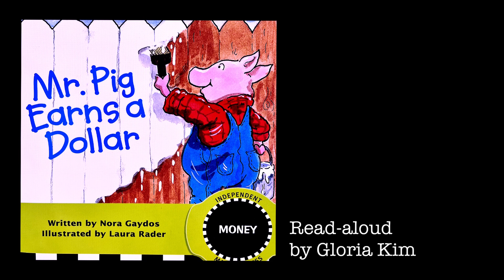1.2 Duranno Library | Mr. Pig Earns a Dollar